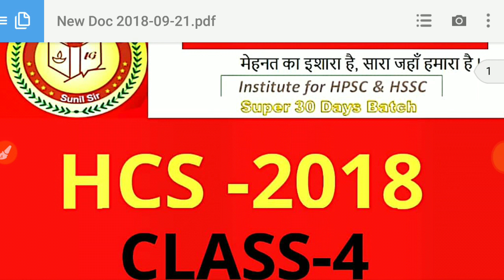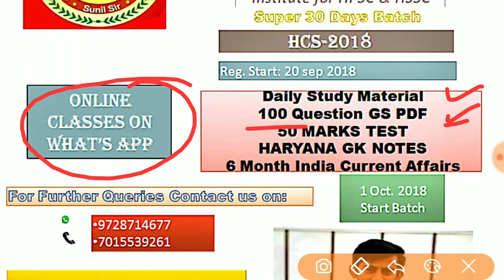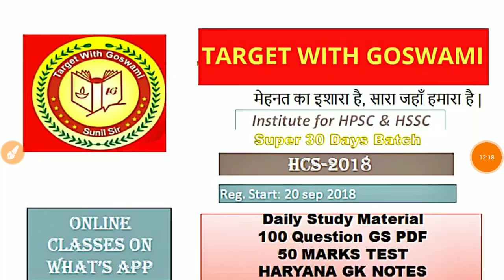HARYANA CURRENT AFFAIRS HCS -2018 CLASS-4 BY Goswami Sir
HARYANA CURRENT AFFAIRS HCS -2018 CLASS-1 BY Goswami Sir

Target With Goswami
(मेहनत का इशारा है, सारा जहां हमारा है )
ONLINE BATCH
सभी नोट्स पीडीएफ के रूप में उपलब्ध करवाए जाएंगे।
Target 30 DAY'S Batch
              FOR
          HCS PRE. 2018
Daily Study Material
1. 100 Questions GS
2. Daily Test Series
3. Haryana GK Notes PDF
4. 20 Questions Haryana Current Affairs
Batch Reg. :- 20 October से प्रारंभ होंगे।
बैच 1 अक्तुबर से शुरू होगा।

Complete Chandigarh Crash Course के लिए आप मुझे Unacademy पर Follow करें। धन्यवाद
Follow me on Unacademy 👇👇
(Hindi) Chandigarh GK Crash Course Lesson-1 For Chandigarh Police Exam 2018

(Hindi) Chandigarh GK Crash Course Lesson-2 For Chandigarh Police Exam 2018

(Hindi) Chandigarh GK Crash Course Lesson-3 For Chandigarh Police Exam 2018

(Hindi) Chandigarh GK Crash Course Lesson-4 For Chandigarh Police Exam 2018

(Hindi) Chandigarh GK Crash Course Lesson-5 For Chandigarh Police Exam 2018

Complete June Month current affairs 👇👇

Complete JUNE 2018 Current Affairs Top One liners Questions For HPSC/ SSC CGL/LDC Railway/ UPPCS/ HSSC Exam

Complete JUNE 2018 Current Affairs Top One liners Questions For HPSC/ SSC CGL/LDC Railway/ UPPCS/ HSSC Exam PART-1

Complete JUNE 2018 Current Affairs Top One liners Questions For HPSC/ SSC CGL/LDC Railway/ UPPCS/ HSSC Exam PART-2

Complete JUNE 2018 Current Affairs Top One liners Questions For HPSC/ SSC CGL/LDC Railway/ UPPCS/ HSSC Exam PART-3

Complete JUNE 2018 Current Affairs Top One liners Questions For HPSC/ SSC CGL/LDC Railway/ UPPCS/ HSSC Exam PART-4